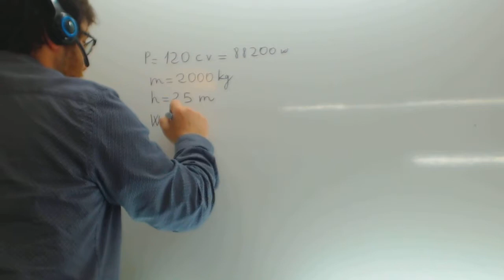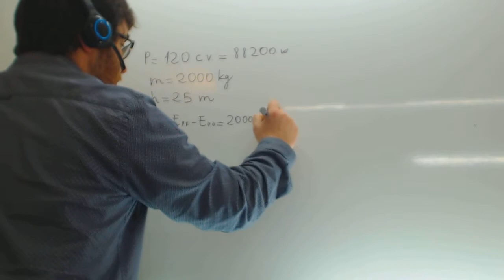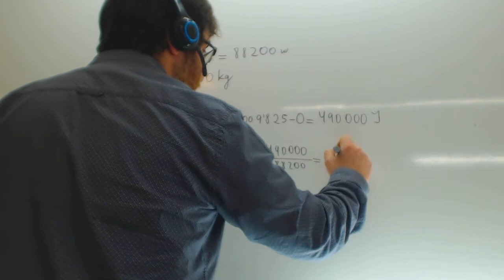Calcular el trabajo sabiendo la potencia Fisica 4 ESO Academia Usero Estepona